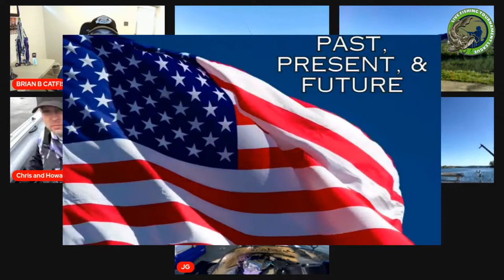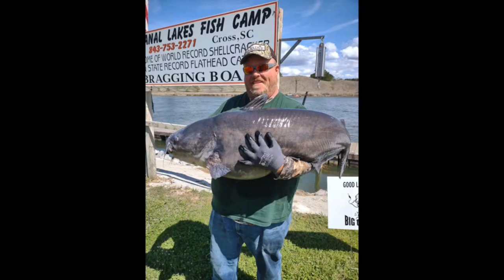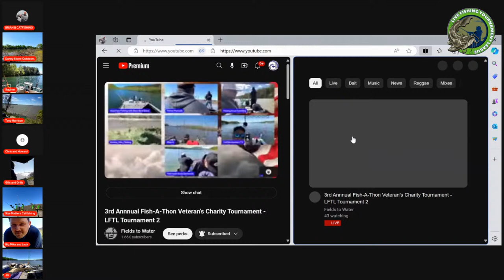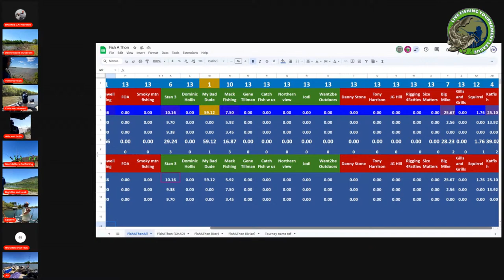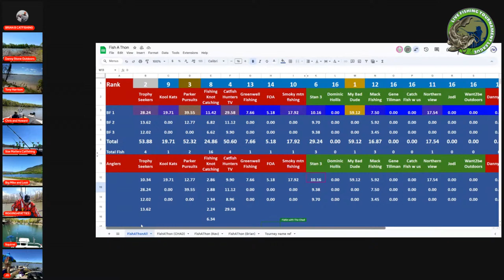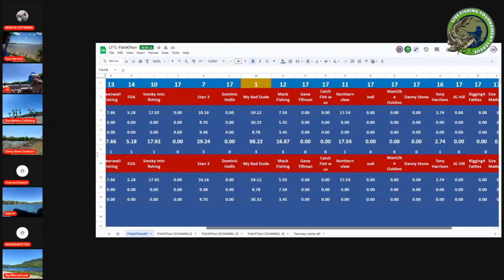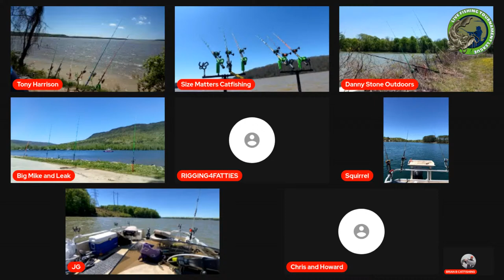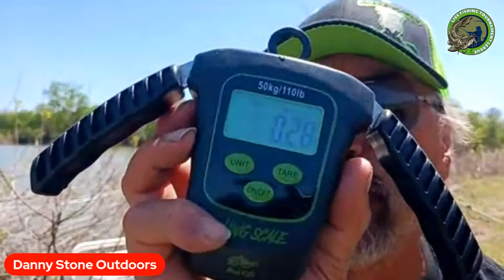3rd Annnual Fish-A-Thon Veteran's Charity Tournament - LFTL Tournament 2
Mark your calendar as we get set to fun fish to raise money for Veterans charities.

Anglers will also be competing for points in the Live Fishing Tournament League.

There biggest 3 fish by weight will be totaled and used to decide the overall winner.

To be entered into the LFTL competition for big fish you must weigh using the MadKatz Hawg Scale.

100% of donations will go to a Veterans charity of the winners choice.

Tournament Rules for our anglers that are participating.
Dates April 13th, 2024
1.  Team tourney.  (Max rod limit 6 per angler in use while fishing)
May have multiple angler's on boat.
2. Boat, kayak, bank
3. Only catfish count
4. Must have signal to stream to the live feed.
   A. If you lose signal you must reconnect immediately. No fish will be counted during this time
   B. Link will be sent to all on the day they will be fishing live. (Night before)
5. Must be caught on rod and reel.
6. 5 hour fishing limit 9am-2pm eastern
7.  Baits can be ready on the hook prior to start but not in the water.
8. Fish cannot be snagged
9. CPR!
10. Biggest 3 fish wins (total pounds)
Must have working scale and must tare off weighing device. (MadKatz Hawg scale is the scale of choice for the LFTL) Fish not weight on it will not count towards the league.

Fields to Water  @FieldstoWater  - Channel 1
1. Trophy Seekers Outdoors  @TrophySeekersOutdoors
2. Kool Kats Fishing  @KoolKatsFishing
3. Parker Pursuits  @ParkerPursuits
4. Fishing Knot Catching  @FishingKnotCatching
5. Catfish Hunters TV  @CatfishHunters
6. Greenwell Fishing  @GreenwellFishing
7. Smoky_mtn_fishing  @dannysmith-smoky_mtn_fishing
8. FOA Customs  @F.O.A.C-G
9. Zack Murray

Brian B Catfishing  @BrianBCatfishing  - Channel 2
1. Danny Stone Outdoors  @DannyStoneOutdoors
2. Tony Harrison  @tonyharrison4532
3. JG Hill Studio  @jghillstudio1857
4. Rigging4Fatties  @RIGGING4FATTIES
5. Size Matters Catfishing  @sizematterzcatfishing4722
6. Fishin With Big Mike  @fishinwithbigmike2674
7. Gills and Grills  @gillsandgrills
8. Fishing with Squirrel  @FishinwithSquirrel
9. Katfish  @katfishclothing2201

Palmetto Cats  @PalmettoCats
1. Stan3  @SS3Fishing
2. Dominic Hollis  @dominichollisfishing
3. My Bad Dude  @BRANDON_FISHIZZLE   @BobcatOutdoors
4. Mack Fishing  @10mackten
5. Gene Tillman  @gmtillman
6. Catch Fish with Us  @catchfishwithus
7. Northernview Outdoors  @NorthernviewOutdoors
8. Pontoon Jodi  @PontoonJodiCatfishing
9. Want2BOutdoors  @want2boutdoors274

This link saves you $10.00 on your subscription to streamyard.